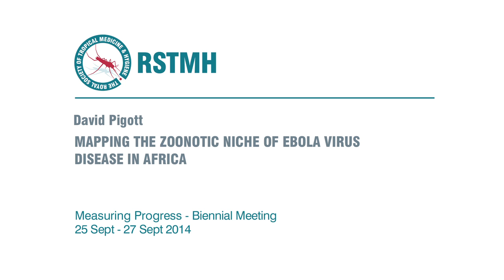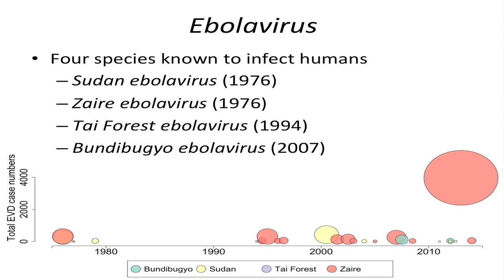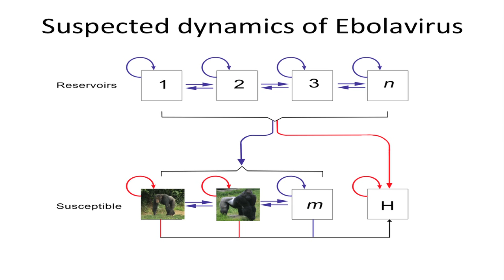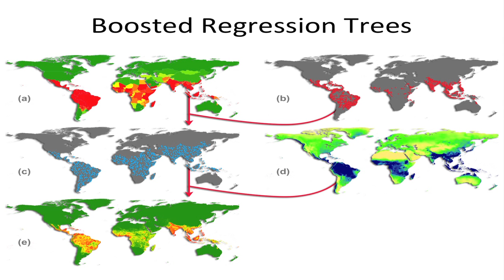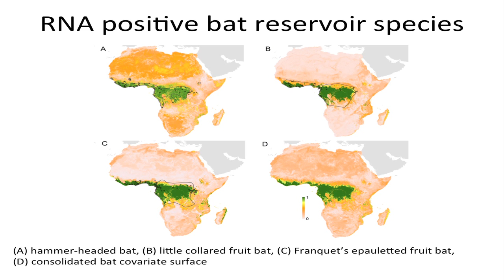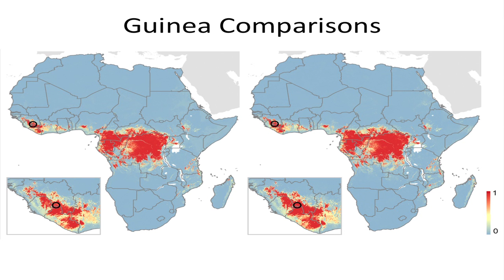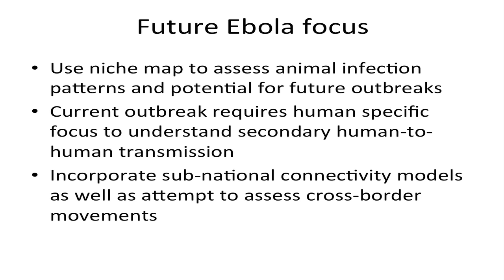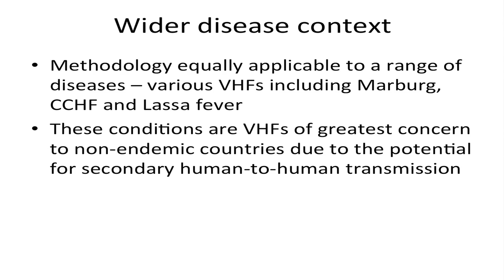Mapping the Zoonotic Niche of Ebola Virus Disease in Africa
Mr David Pigott, University of Oxford

Measuring Progress - RSTMH Biennial Meeting
24th - 27th September 2014